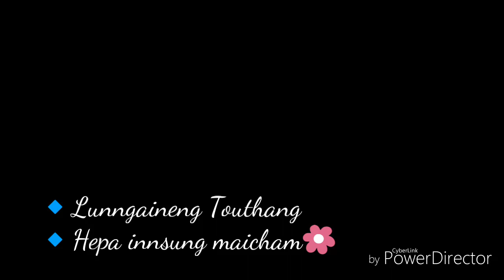Lunngaineng Touthang/hepa insung maicham/soundtrack